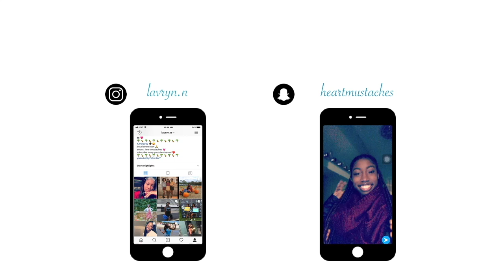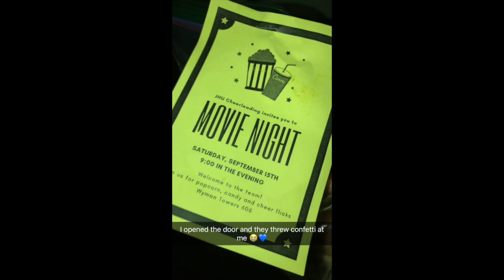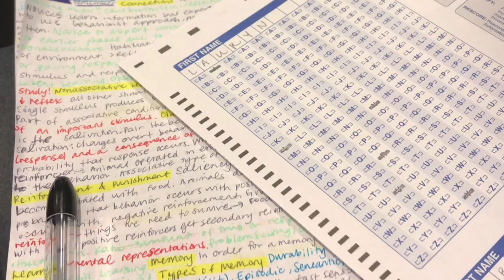My First Year of College l Johns Hopkins University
These are the highlights of my freshman year of college via snapchat. Unfortunately I didn't have videos with everyone who helped make my freshman year a good one, but I hope you enjoy!